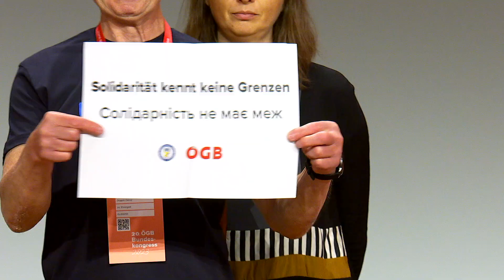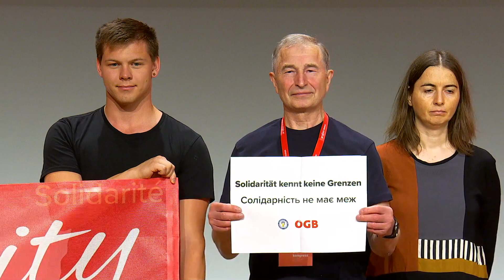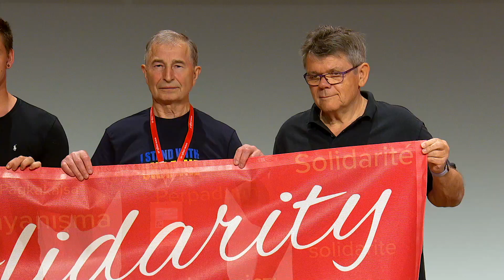Grygorii Osovyi, Ukrainischer Gewerkschaftspräsident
Rede des Ukrainischer Gewerkschaftspräsidenten Grygorii Osovyi beim 20. ÖGB Bundeskongress 2023.

- Wir sind -

Der Österreichische Gewerkschaftsbund (ÖGB):
Politischer Influencer seit mehr als 75 Jahren
- für bessere Arbeitsbedingungen,
- für mehr soziale Gerechtigkeit,
- für unsere 1,2 Mio Mitglieder.

- Du hast Fragen? Wir helfen weiter:
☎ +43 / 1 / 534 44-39